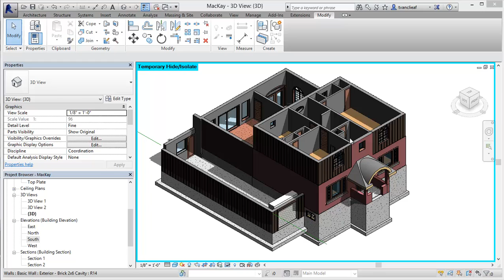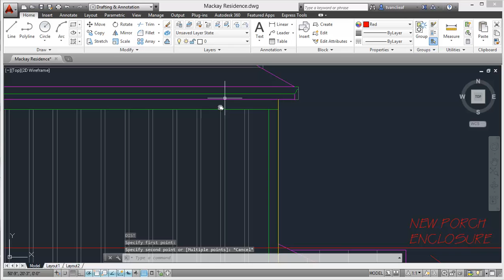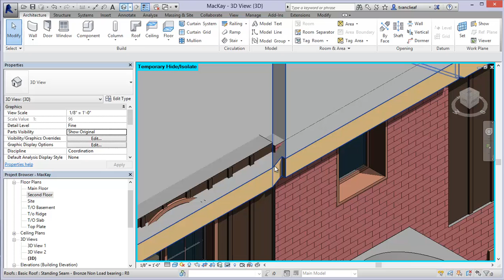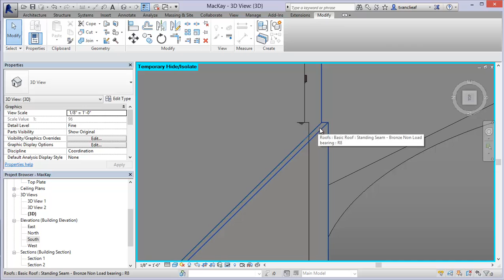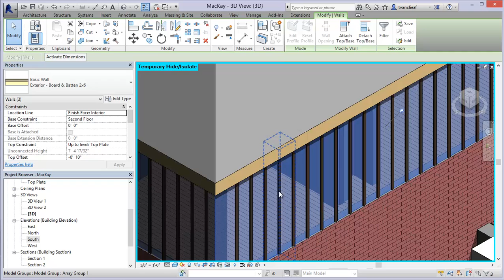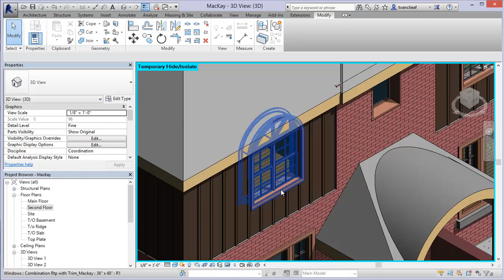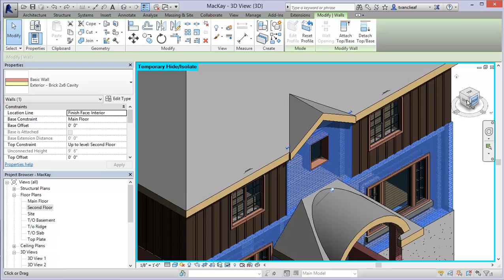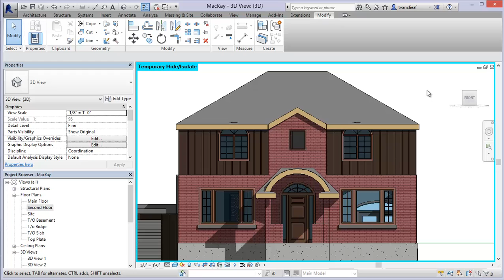Creating Roofs by Footprint in Revit 2014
In this video we explore the Roof by Footprint options and discuss some of the intricacies of how Revit obtains information for top plate heights and how to quickly attach the walls of your project to the roof you just created.